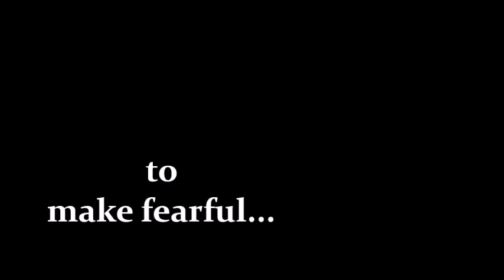To SCARE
VIDEO FOR ENTERTAINMENT ONLY:

 NOT INTENDED TO BE DISTRIBUTED OR SOLD, IN ANY WAY...